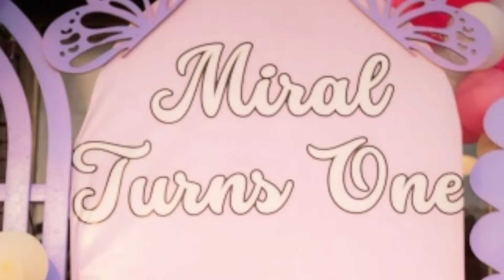Miral Muneeb Grand Birthday Celebration|Miral Muneeb Face Reveal